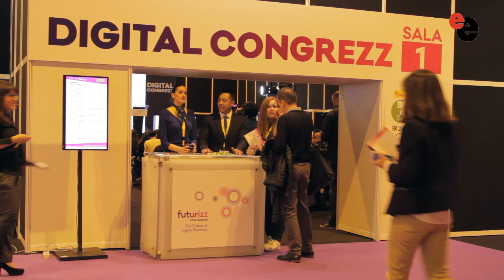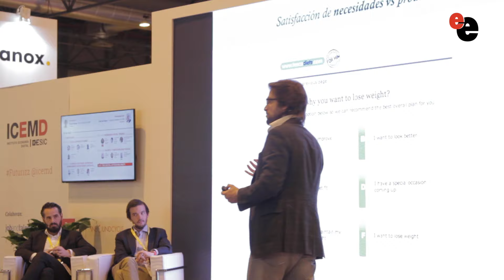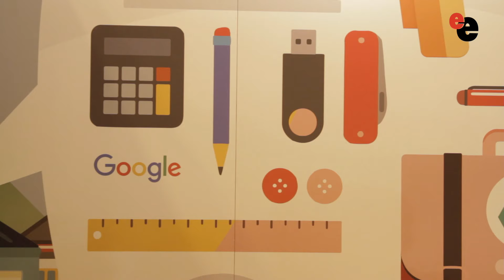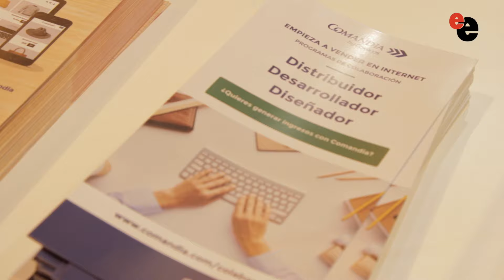El mundo de la transformación digital se concentra en FUTURIZZ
"El que no sepa transformar su negocio no es que se quede atrás,  es que se queda fuera" señala María José Navarro, Managing Director de Easyfairs Iberia, empresa organizadora de Futurizz, evento que trata de ecommerce, que trata de marketing y de todos los ámbitos que debe tomar en cuenta una empresa de cara a su transformación digital.